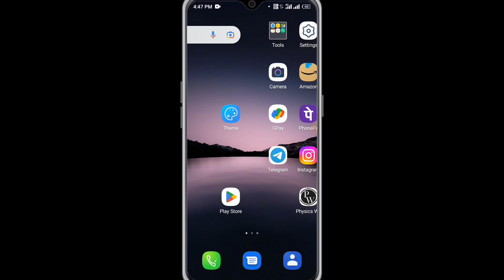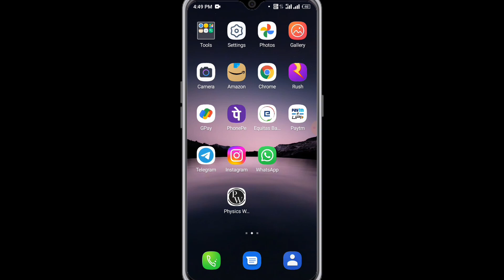Physics Wallah App Me Otp Nahi Aa Raha hai ll How To Fix Physics Wallah App Otp Problem Solve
Physics Wallah App Me Otp Nahi Aa Raha hai ll How To Fix Physics Wallah App Otp Problemn Solve

1. PW App Par OTP Nahi Aa raha hai Kaise thik kare
2. PW App Par OTP Nahi Aa Raha hai Problem Thik Karna Sikhe
3. How To Fix PW App OTP Problem Solve
4. Physics Wallah App Par OTP Nahi Aa raha hai Problem Kaise Solve Kare
5. Pw App Me Otp Nahi Aa Raha Hai